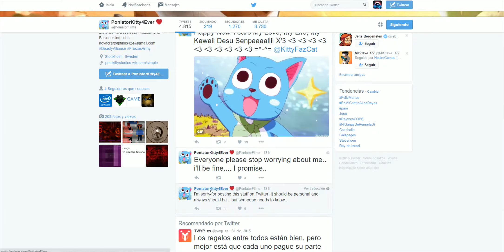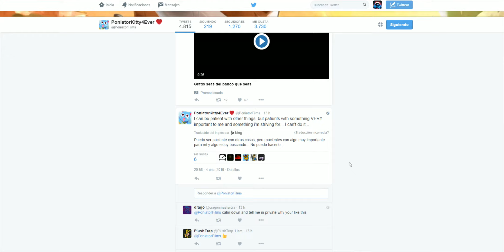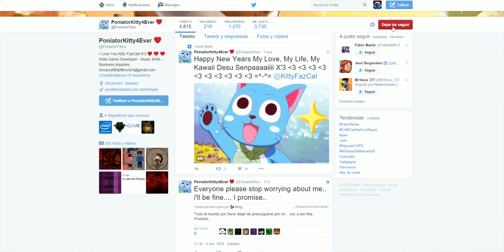PONIATOR SE VA DE CASA? NUEVA NOTICIA EXTRAÑA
Skype para subs: adolfo.moro15

Agregame en wii u:adolfo15

Julian: sin cuenta de youtube

POR SI QUIERES SABER ALGO...

|¿Normalmente con que grabas?|

Bueno con wii u suelo grabar con Avermedia Game Capture HD 2 y en el ordenador suelo grabar con Action!

|A veces editas los vídeos para poner tu intro pero... ¿con qué?|

Bueno, camtasia studio es un buen editor y lo utilizo pero alguna que otra vez utilizo Sony Vegas Pro

-TUS juegos favoritos:

TRON EVOLUTION (bestial!!!)

MINECRAFT (lo juego en el canal)

Five nights at freddy´s 1,2 y 3 (terror que mola:) )

|¿Con qué te hiciste la intro?|

Animoto, es un buen creador de intros y lo recomiendo:)

|¿Con qué intención quisiste abrir tu canal?|

Subir nintendo aunque también me gusto bastante Minecraft :)

|¿Cuál es tu reto?|

Ninguno, soy un chico libre XD

-¿Es verdad que eres noob?

A medida que voy jugando voy didciendo eso menos, pero a veces si :(

-¿Puedo salir en uno de tus videos?

Por salir podeis salir, yo dire futuramente donde grabare para que vengais :)